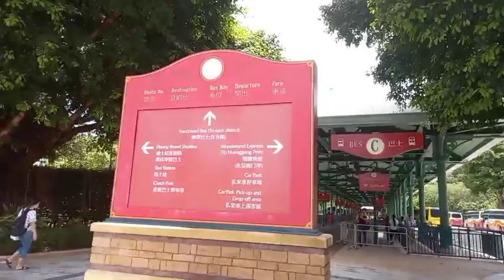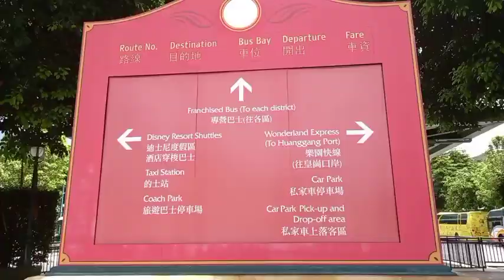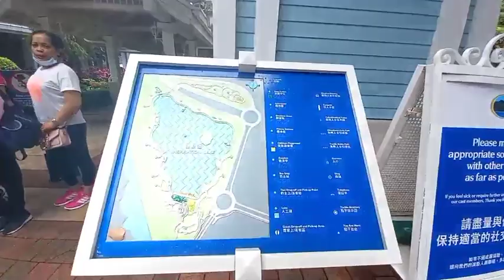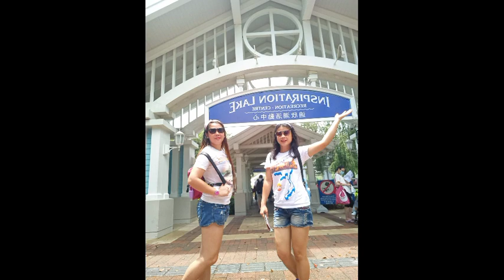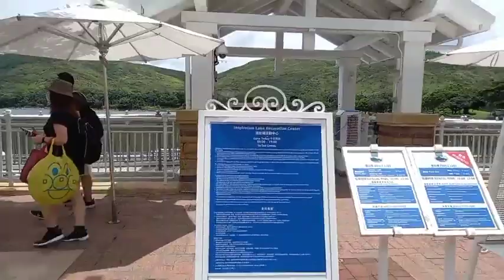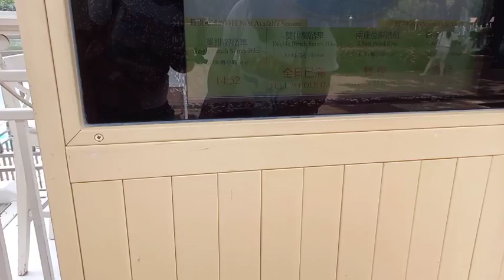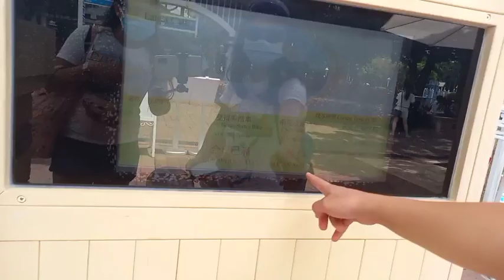INSPIRATIONAL LAKE Hong Kong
Inspiration Lake is located about 1km (around 15 minutes walk) from Hong Kong Disneyland, on Lantau Island. It is easily accessible by MTR, public bus, private car or taxi. If you choose to arrive by MTR, simply take the Tung Chung (orange) line to Sunny Bay.Then interchange going to DISNEYLAND from Disneyland at right side u can see a busterminal,The choice R8 bus # going to LA tau island.
Famous place to see in Hong Kong